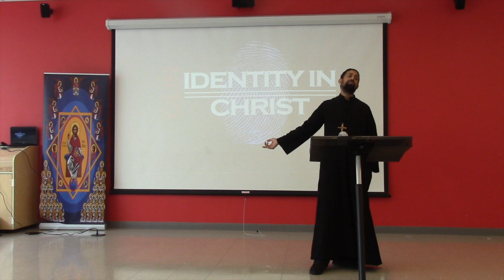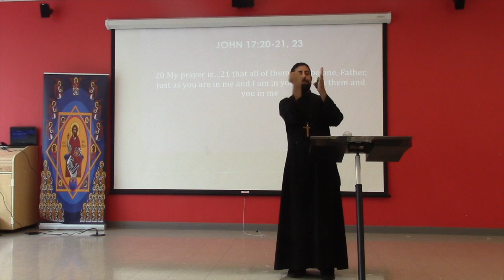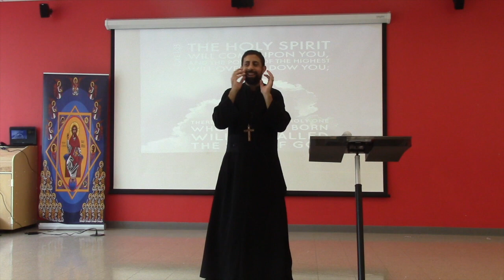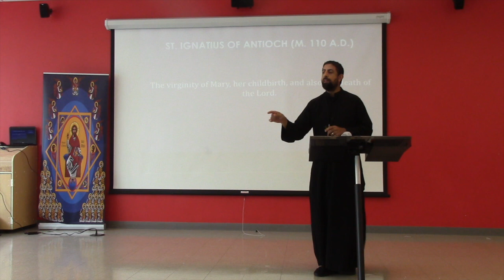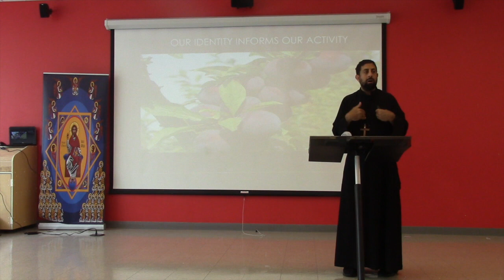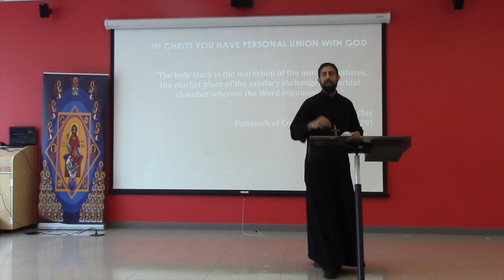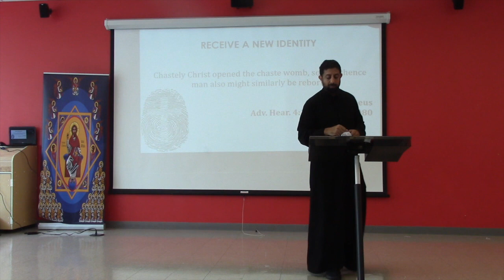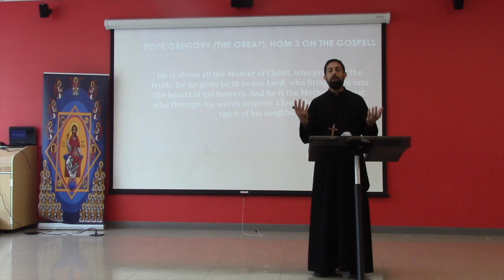An Orthodox Perspective on St. Mary and the Christian Identity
What is your identity? Is it what you do or who you are at your core? At the Link, Fr. Michael Sorial discussed how our union with God informs our lifestyle, which results in our soul being called "Mary."

Give Birth to Christ in Your Life
- St. Augustine (Sermon 181:4) (d430)(Every Christian) conceives God in his heart.
- St. Ambrose, De Virginitate 4:20, PL 16:271 (d.397) When the soul then begins to turn to Christ, she is addressed as “Mary”; that is, she receives the name of the woman who bore Christ in her womb; for she has become a soul who, in a spiritual sense, gives birth to Christ.
- St. Jerome(Epist. to Eustochium 22:8) (d.420) Like the blessed Mary, who was of such purity that she deserved to be the Mother of God, you too can be a mother of the Lord.
- St. Ambrose, Com. on Luke 10:25 Watch that you do the will of the Father, so that you may be the Mother of Christ.
- Pope Gregory (the Great), Hom 3 on the Gospels (604AD) He is above all the Mother of Christ, who preaches the truth; for he gives birth to our Lord, who brings Him into the hearts of his hearers. And he is the Mother of Christ, who through his words inspires a love of our Lord in the spirit of his neighbor.